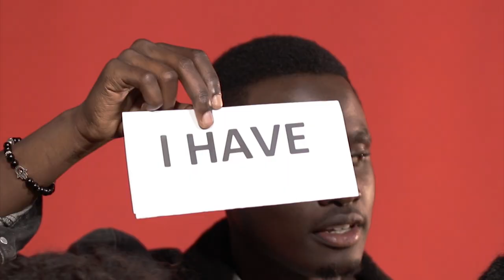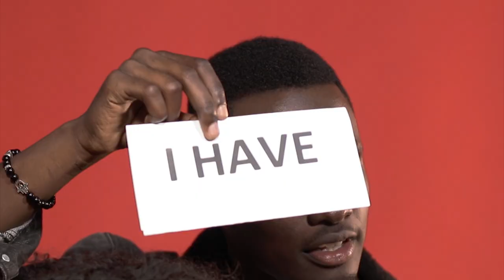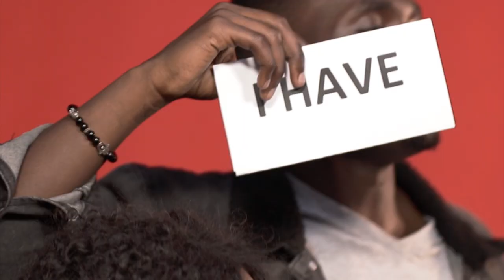Sincerely Daisy Cast Play 'Never Have I Ever' Tag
Get to know the young fresh faces on Sincerely Daisy!
Follow @ellamaina.em ~ Daisy
@Foi Wambui~ Lisa
@_abajah ~ Collo
 _serahwanjiru_ ~ Amina
 @faiz_francis_ouma ~ Kyalo Mistari